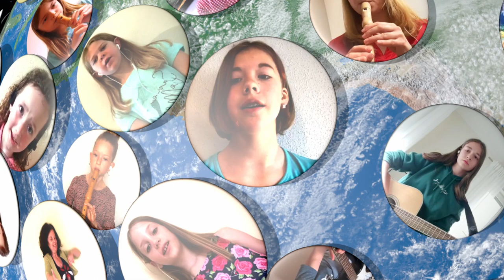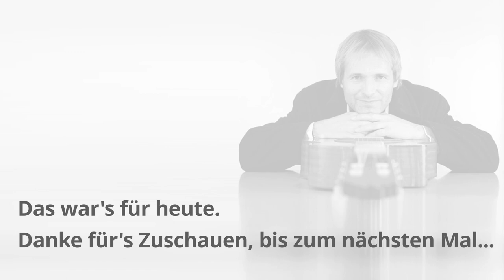Singkreis Forstern - Hand in Hand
Wir freuen uns über viele Spenden zur Deckung der Unkosten und Unterstützung unserer Chorarbeit

❤️-lichen Dank

Ton- und Bildgestaltung - Christian Obermaier